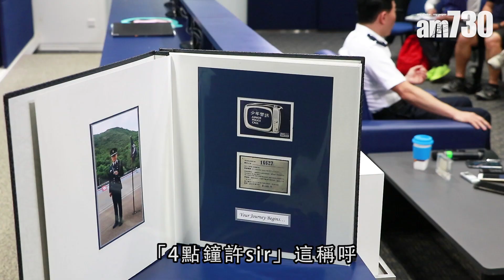「4點鐘許sir」告別警隊 許鎮德憶佔中：最難忘最挑戰最艱辛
4年前的佔領行動，警隊與消防每日準時亮相「公仔箱」，匯報各佔領區最新情況，時任警察公共關係科「一哥」許鎮德，肩負起警隊發言人角色，回應時金句連連，深入民心。現任助理處長的許sir，明日起退休告別警隊，由昔日槍林彈雨走過佔中紛亂的時代，憶述後者「三大之最」：最難忘、最挑戰、最艱辛，皆因規模及複雜性屬警隊前所未見。

攝影：莊振邦、鍾式明